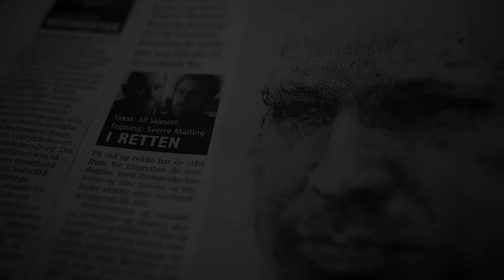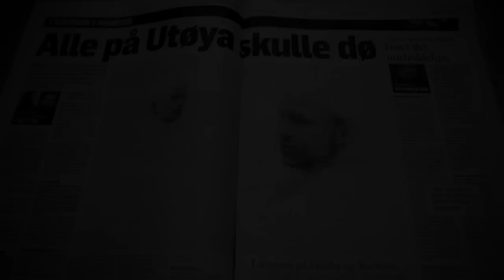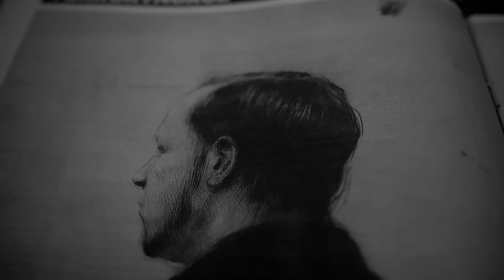Sverre Malling - et fotoportrett